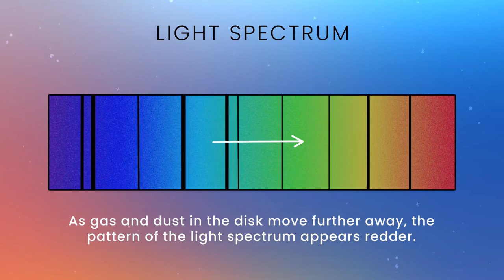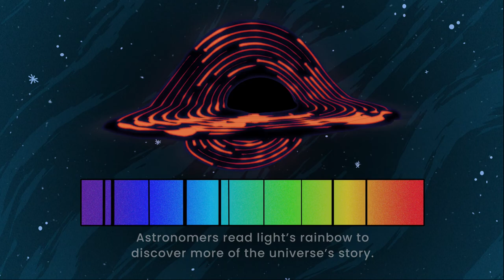Astronomers Read the Rainbow of Light: Speed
Reading the Rainbow: Speed

How do astronomers learn about something in space that is very far away? In addition to images, they study the light from cosmic objects like planets, stars, and galaxies. Astronomers spread light out to look at the detailed rainbow spectrum (plural: spectra). Light carries a lot of information, if you learn to “read” its rainbow! In this video, discover how astronomers read spectra to learn about how fast (or slowly) things are moving far off in space.

Credit:

ANIMATION: NASA, ESA, Dani Player (STScI)